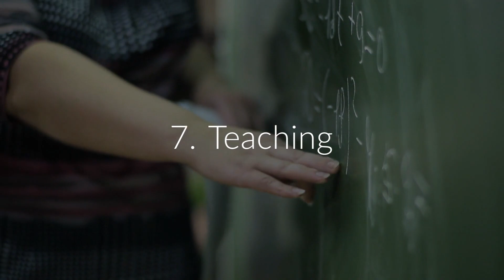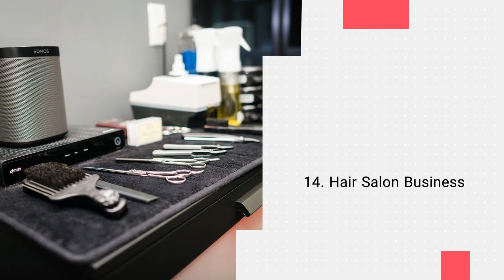25 Best Business Ideas For Women In 2019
Are you looking for some business ideas for women to help you figure out what you want to do or how to get started? Here are list of 25 Best Business Ideas For Women in 2019 .

What are you passionate about? Take a look at the video Facebook